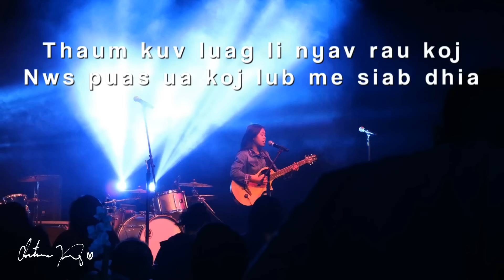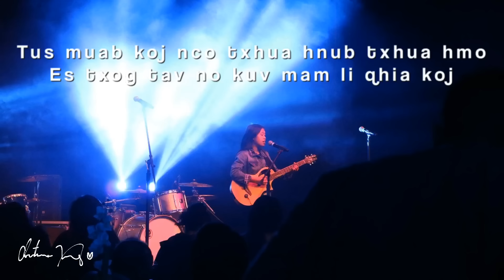(Official Audio) Pub Lub Siab Rau Kuv - Christina Xyooj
Lyric Video/Editor : Jessica Xiong